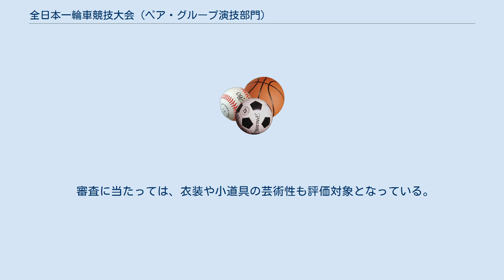全日本一輪車競技大会 (ペア・グループ演技部門)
全日本一輪車競技大会 (ペア・グループ演技部門)（ぜんにほんいちりんしゃきょうぎたいかい ペア・グループえんぎぶもん）とは、公益社団法人日本一輪車協会（JUA）が主催する一輪車演技部門の全日本大会のうち、ペア部門及びグループ部門の大会である。
 日本一輪車協会が主催する演技部門の全日本大会はこの他、ソロ演技部門の大会と舞台演技部門の大会がある。
 ペア演技部門とグループ演技部門は同一日に開催される一方、ソロ大会は別の日程・会場で開催されることから、このように表現される。
 一輪車競技の演技部門とは、一輪車に乗りながら曲に合わせてグループ（又はペア、ソロ）による演技を行い、その芸術性や一輪車乗車の技術力を競う競技である。
スケート競技におけるフィギュア部門に相当する。
ソロ・ペア・グループ演技部門は体育館のフロアを使って演技を行うが、ホールのステージを使って演技を行う部門が舞台演技部門である。
一輪車演技としては、体育館のフロアで行うグループ部門が最も競技人口の多い部門である。
日本一輪車協会の各支部が開催する演技部門の大会も増えてきているが、全日本一輪車競技大会 (ペア・グループ演技部門)は、それらの大会の頂点に位置する大会である。
 1985年に第１回大会を開催し、2011年大会は第27回大会である。
 初期の大会は神奈川県大和市や青森県青森市などで開催されていたが、2003年以降は概ね毎年7月下旬～8月上旬の休日に、国立代々木第二体育館で開催されている。
ただし、2年に一度開催される国際一輪車競技大会(UNICON )と開催日程が近い場合、日程をずらすことがある。
 2011年大会は12都道県の38クラブから、46グループ、44ペア、選手549人が出場している。
 予選となる地方大会はなく、参加を希望する者は事前に演技をビデオ撮影し、提出されたビデオにより事前審査を行い、大会参加者を決定するが、前年度大会入賞グループ・ペアは一定の条件で事前審査が免除される。
2010年大会では、グループ演技部門で50チームのエントリーに対し、事前審査通過は40チーム、ペア演技部門で103ペアのエントリーに対し、事前審査通過は47ペアであった。
 各種目・クラスごとに、上位3位まではメダルと賞状、4位～6位は賞状が授与される。
クラスを通じ、最も優れた演技が総合優勝とされる。
 その他に特別表彰として以下がある。
 審査に当たっては、衣装や小道具の芸術性も評価対象となっている。
 27回の大会のうち13回の大会で、青森県弘前市の豊田児童センターがグループ総合優勝を果たしている。